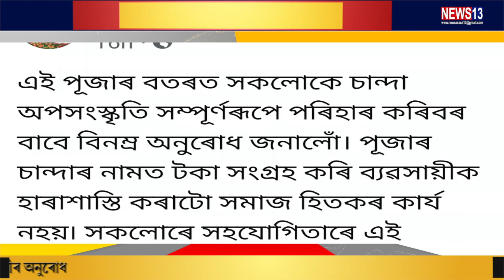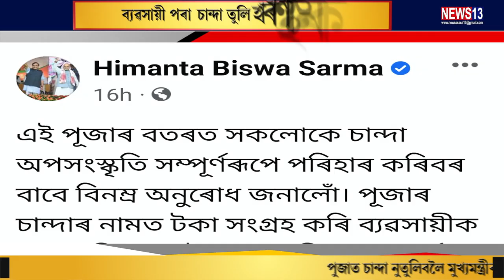ব্যৱসায়ীৰ পৰা চান্দা তুলি হাৰাশাস্তি নকৰিব !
-মুখ্যমন্ত্ৰী-
File Photo